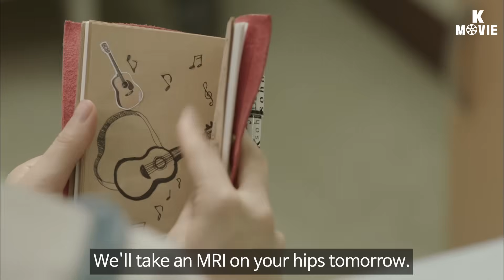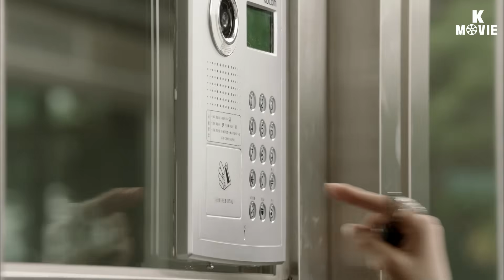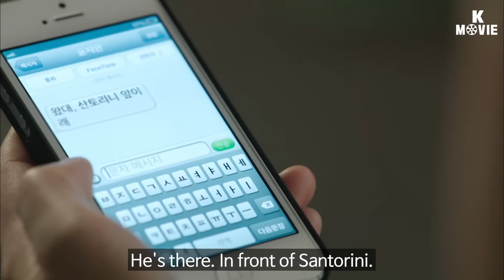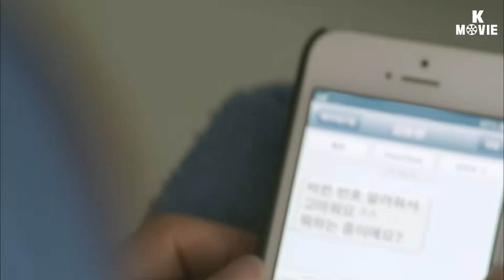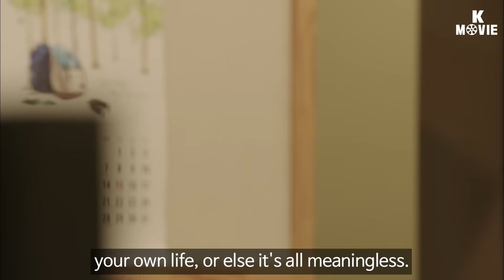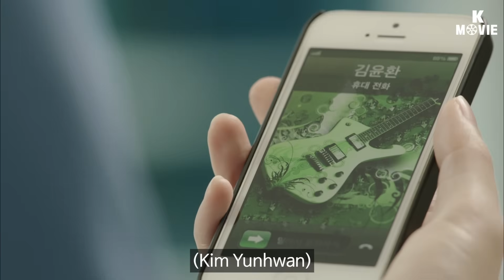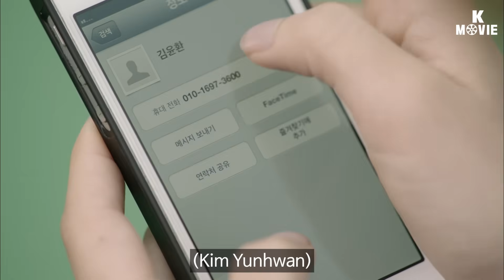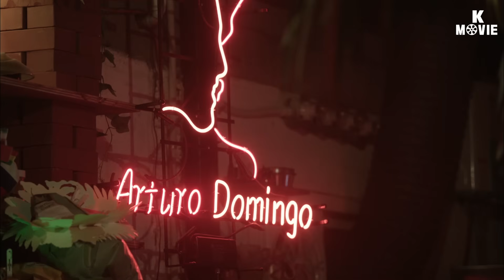Yeonu's Summer (연우의 여름) | [🎥 K-MOVIE #17] [ENG] Drama Special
[🎥 K-MOVIE #17] 🎬 Enjoy Korea drama with subtitle💛

[Cast]
Han Ye-ri
Lim Se-mi

[Title]
Yeonu's Summer

[Synopsis]
Yeonu has lived in her hometown for years while all her friends have moved away and old properties sold to construction companies. One day, she helps her ill mom who is a cleaning lady at a major corporation and runs into an old elementary school friend. She asks her for a favor that leads to an exploration of self and surroundings. What will Yeonu learn from the events of this summer? A heartwarming and insightful drama about the pressures of growing up. (130904 KBS Drama Special)